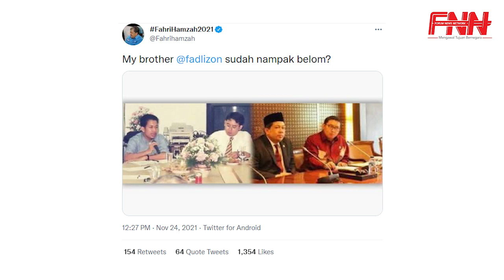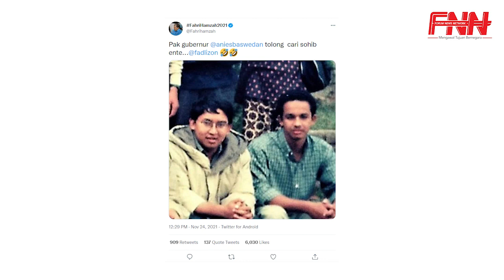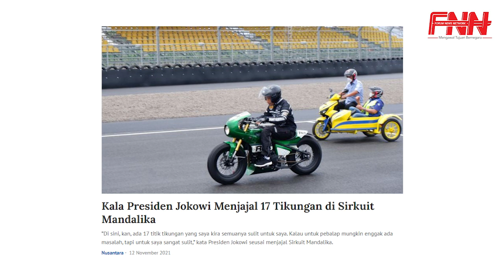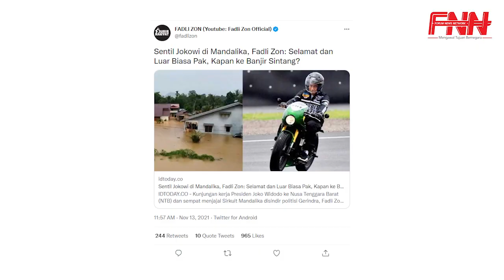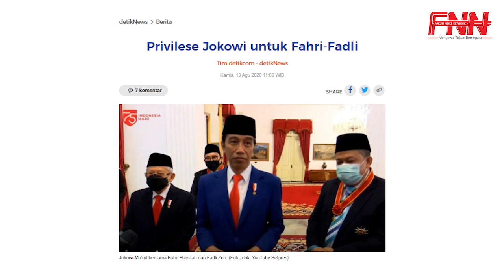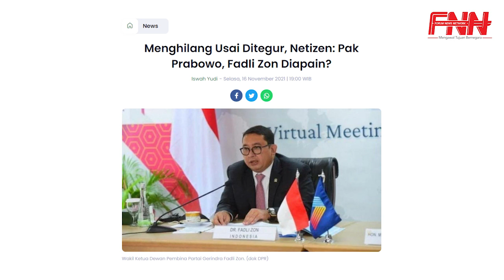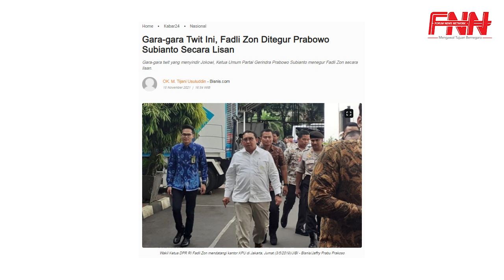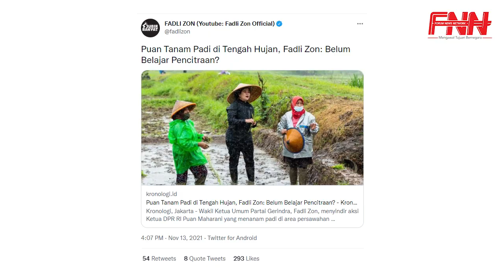DICARI! FADLIZON MENGHILANG, SETELAH HEBOH BANJIR SINTANG